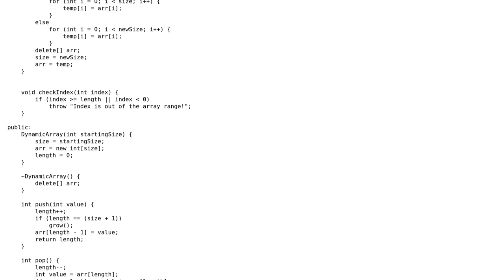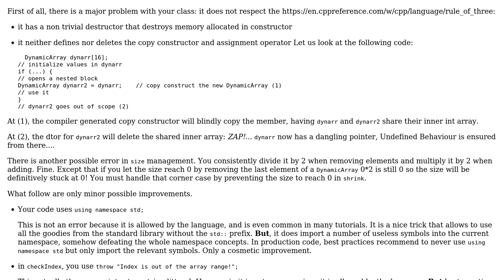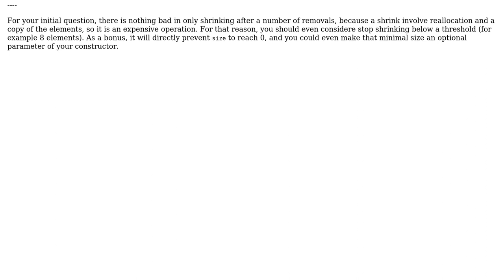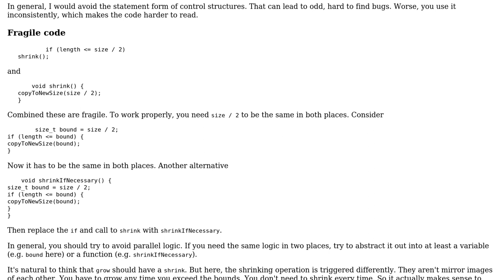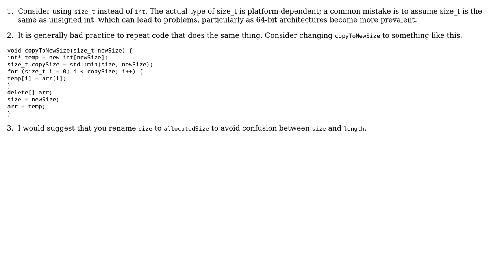Code Review: Dynamic array implementation using C++ (3 Solutions!!)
Code Review: Dynamic array implementation using C++

With thanks & praise to God, and with thanks to the many people who have made this project possible! | Content (except music & images) licensed under CC BY-SA | Music | Images & others | With thanks to user Youssef Refaat user Serge Ballesta user mdfst13 user Linny user jdt and the Stack Exchange Network Trademarks are property of their respective owners. You are responsible for your own actions.